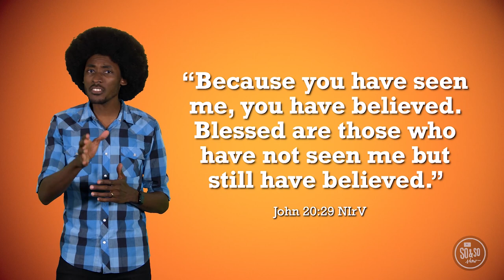POP Kids | The So & So Show | 0424 0427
POP Kids grade 4/5 GodTime card supplemental video